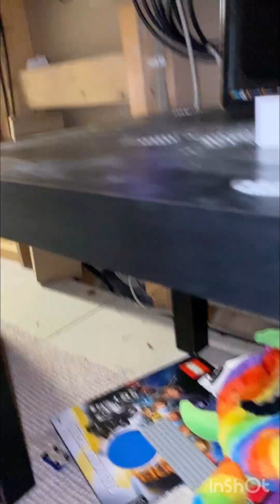Fattoe movie: pets